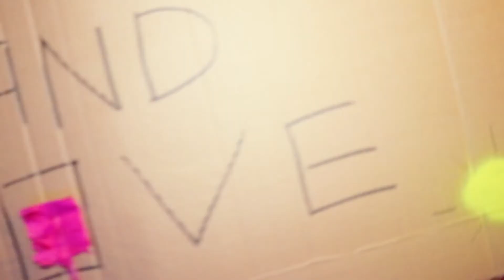Aftermovie Flowerpower - Mana San Javier 2017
AFTERMOVIE! 🎥Resumen del la fiesta FlowePower de Mana San Javier ⛱️ Video completo en la biografía 🌎